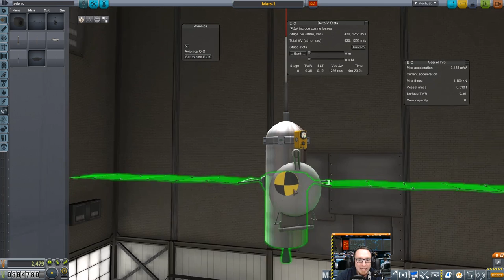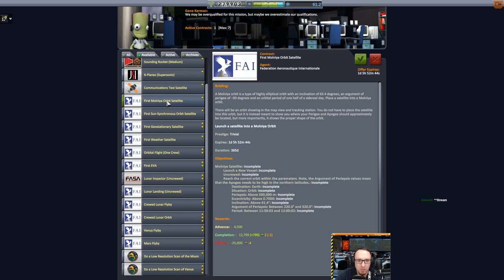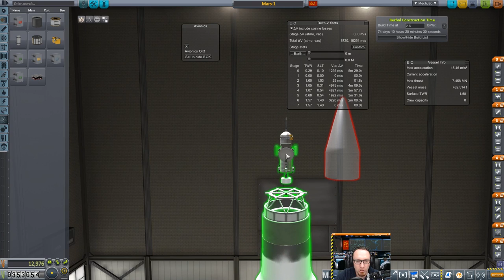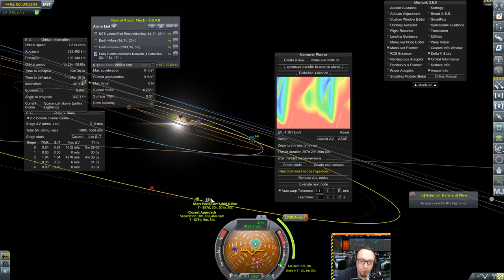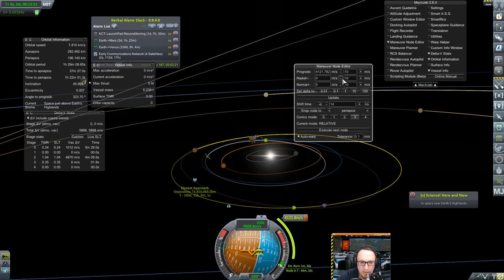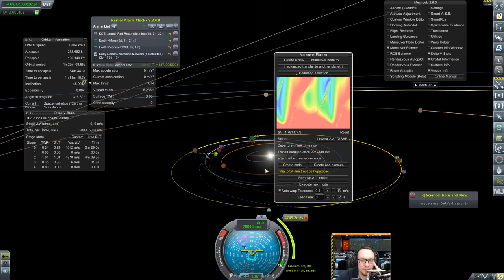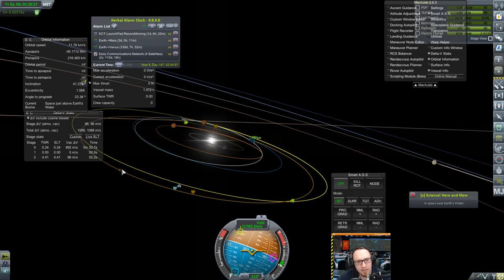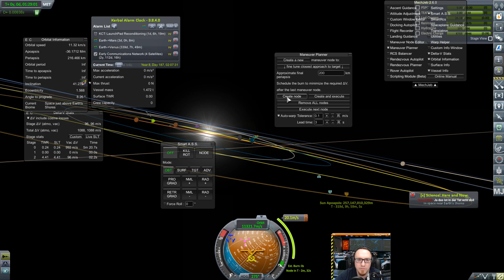[GER] KSP - Real Solar System - Mars FlyBy im Doppelpack!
Warum einen Mars FlyBy wenn man zwei haben kann?